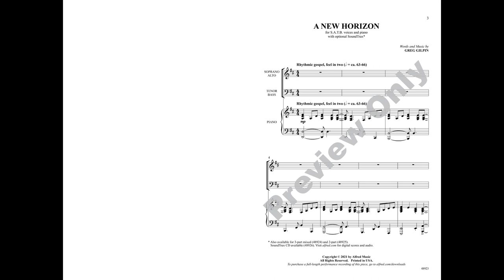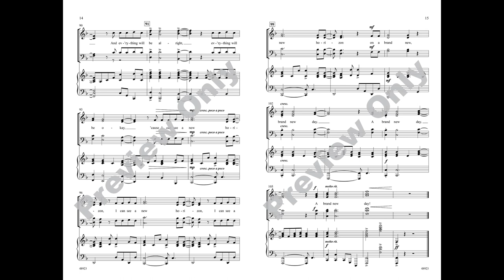A New Horizon (SATB), by Greg Gilpin – Score & Sound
By Greg Gilpin
00-48923
Voicing: SATB
Alfred Choral Designs
Available: SATB, 3-Part Mixed, 2-Part, SoundTrax

Carefully placed staccatos and well-chosen chord inversions illuminate the gospel style of this original anthem of hope. It's a perfect pep talk or pick-me-up theme song for whenever your program needs a lift. A solo voice becomes a duet before all the singers join in and grow with intensity. Several ascending key changes raise spirits, ensuring that the uplifting message resonates. ""Everything will be alright, everything will be okay, 'cause I can see a new horizon on a brand new day."" If you don't perform with the kickin' SoundTrax accompaniment, be sure to add a groovin' drummer and riffing organ of your own. We dare you (and your audience) not to clap along!